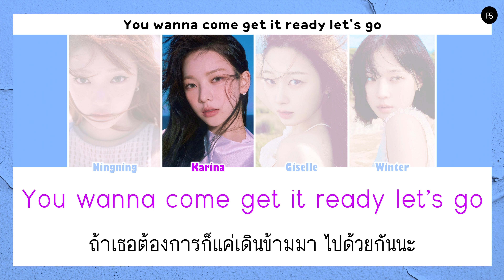[THAISUB/แปล] aespa - Welcome To MY World (Feat. nævis)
TRANS By
- Playsub

❝ ไม่อนุญาตให้รีอัพโหลด ❞
❝ ห้ามนำไปใช้ในเชิงพาณิชย์ ❞
☾ NOT FOR SELL